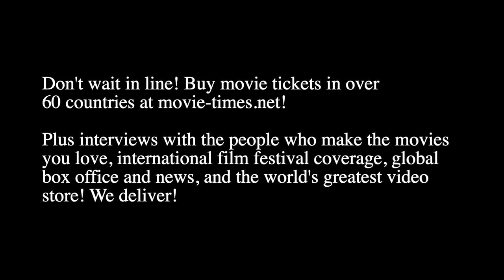Tom McGrath - THE BOSS BABY: FAMILY BUSINESS